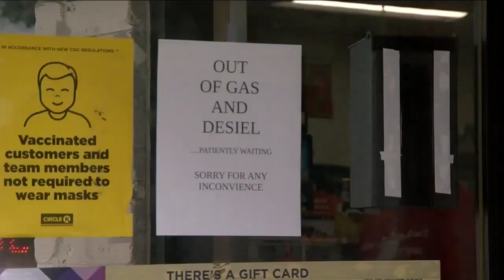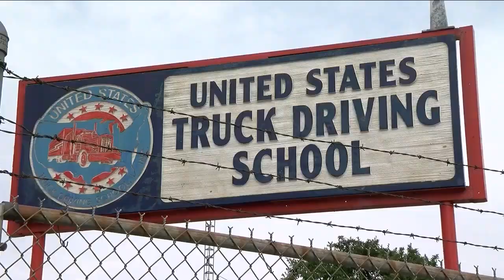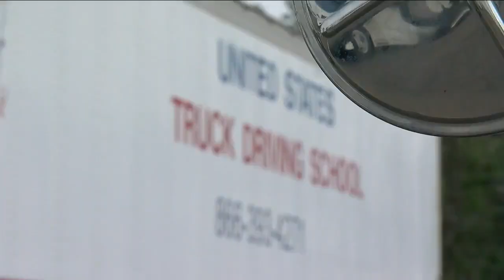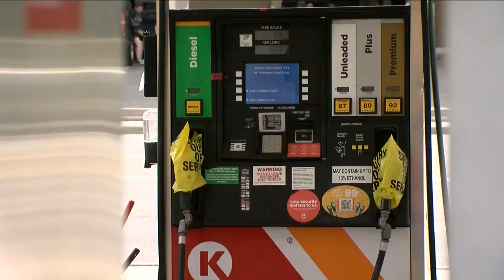Bagged pumps at gas stations across Colorado linked to trucking industry shortage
During a time when hitting the road becomes more common, a shortage in truck drivers is causing problems at some Colorado gas stations.